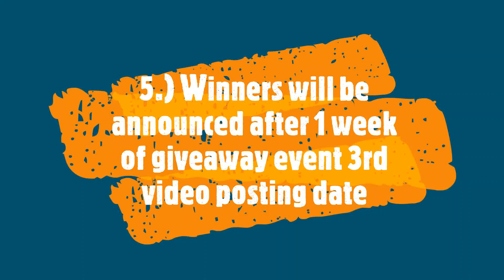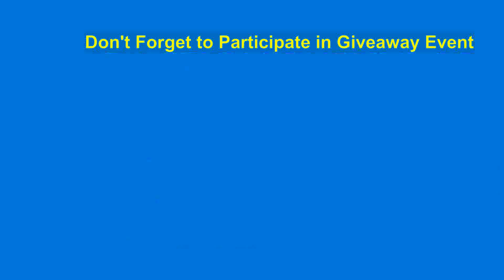500K GEMS GIVEAWAY EVENT: LORDS MOBILE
Hi Guys,
This video is the first video of my 500K GEMS Giveaway event in Lords Mobile Gameplay. You just need to watch all 3 videos of this giveaway event.
Google Form will be provided in third video and you have to fill form with correct answer and submit it. You need to find out answers from these videos. Lucky winners will get 500K GEMS.
You must follow below steps to be eligible for this giveaway prizes.
2. Must join my telegram group
3. Must submit Screenshot in telegram group as mentioned in video
4. Must fill form with correct answer.
5. Follow other guideline as per video.
Get ready with your account and record videos and send to me on my line account.
Subject must be rally trapping and solo/rally attack.
and send videos.
Send videos and be famous in lords mobile gaming platform as rally trapper or rally leader